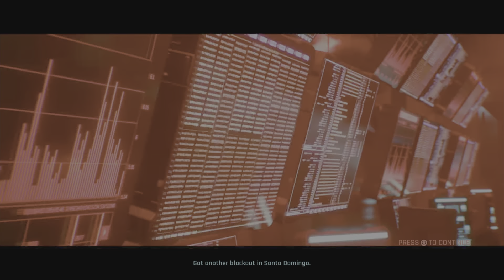CyberPunk 2077 Gameplay | Part 1 | First look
starting new gameplay series. hope you will all enjoy it.